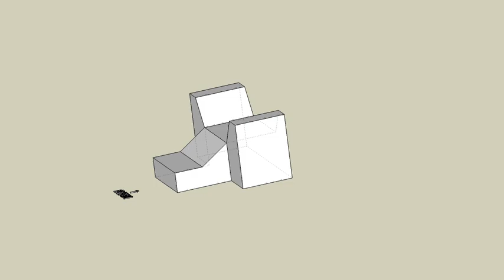育才出版測驗本第147頁第一題-等角圖展示